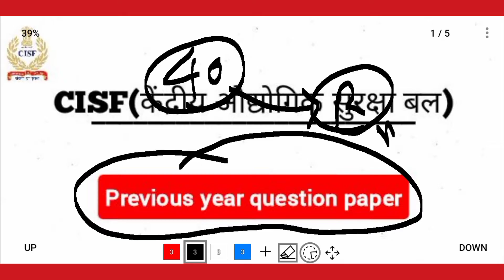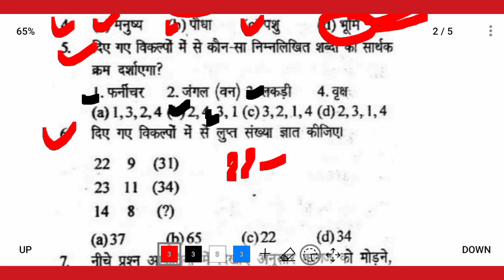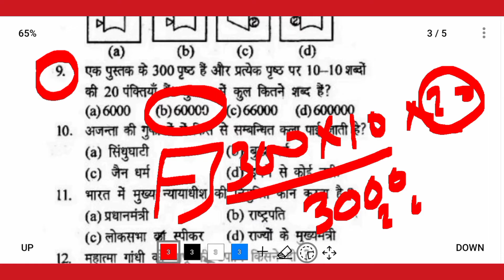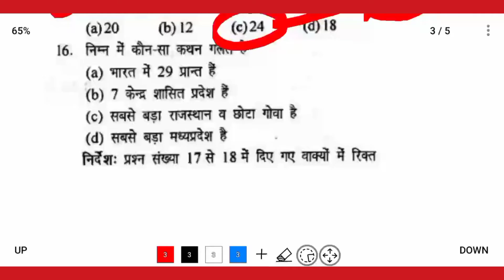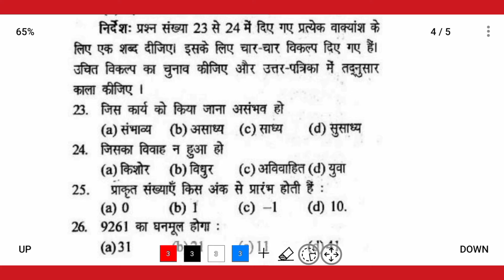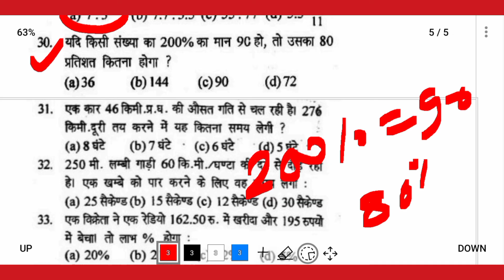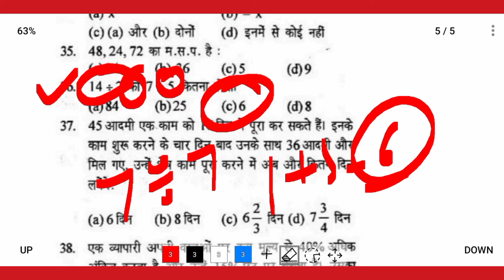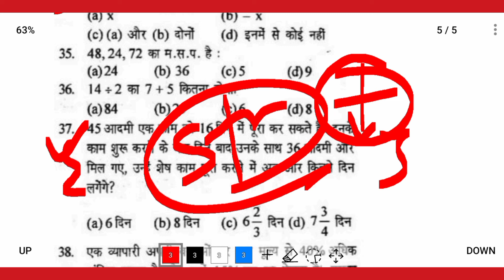CISF Constable Fireman Previous year question paper/CISF constable previous year questionpaper#cisf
CISF constable fire recruitment 2022. CISF constable form kaise bhare mobile se. CISF constable form fill problem. CISF constable vacancy 2022. CISF constable fire syllabus. CISF CONSTABLE FIRE RECRUITMENT exam pattern. CISF constable fire physical. cisf ka form kaise bhare. how to apply online CISF constable. salary of CISF constable. syllabus of CISF. height of CISF. educational qualification of CISF. CISF bharti. how to fill online form CISF.